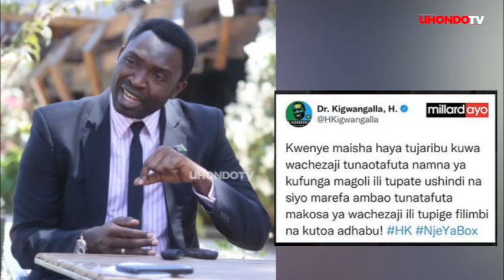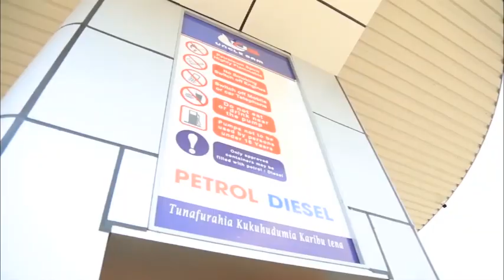KISA RAIS SAMIA; FATMA KARUME AMBANANISHA KINGWALLA, AMCHANA 'LIVE' ''MAMA KAGUNDUA''